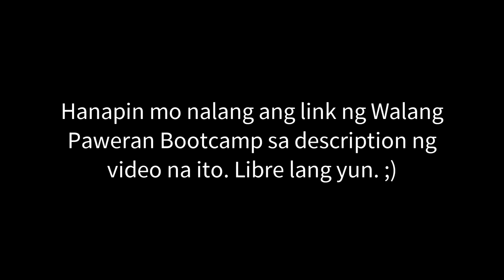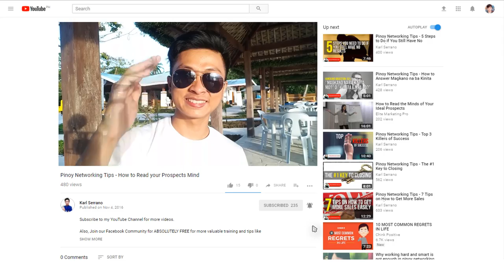7 signs na mukhang pera si upline - part 2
7 signs na mukhang pera si upline - part 2